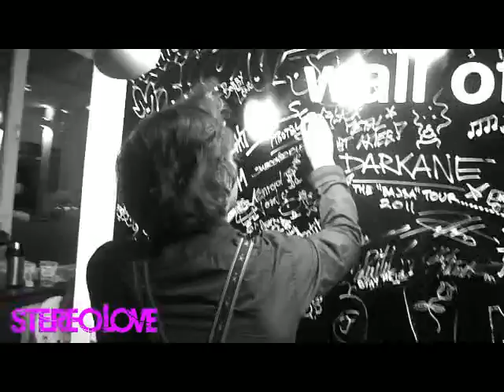STEREOLOVE | Videodiary | 16.12.2011 | Stuttgart - Club Zentral